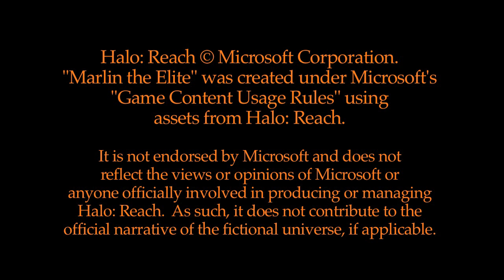Marlin the Elite - Episode 80: Later, Alligator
The eightieth episode of Marlin the Elite: Marlin and Cotton Swab rush to save Lemon Man from clutches of Cory Von Sexy, and prevent the destruction of Alpine Springs, but will they succeed?

DIRECTOR'S NOTES:
Thank you to everyone who's continued to watch and support the Marlin the Elite series! We're incredibly pleased to see all of the positive comments you guys have been posting! As usual, we will be taking a break from Marlin over the summer to make other videos; a big one begins production in a few days. We will begin making new episodes for Marlin season 9 in September.

Marlin the Elite was created under Microsoft's "Game Content Usage Rules" using assets from Halo: Reach. It is not endorsed by Microsoft and does not reflect the views or opinions of Microsoft or anyone officially involved in producing or managing Halo: Reach. As such, it does not contribute to the official narrative of the fictional universe, if applicable.